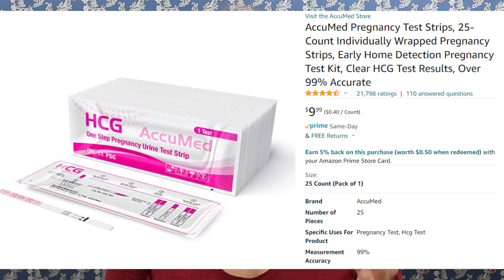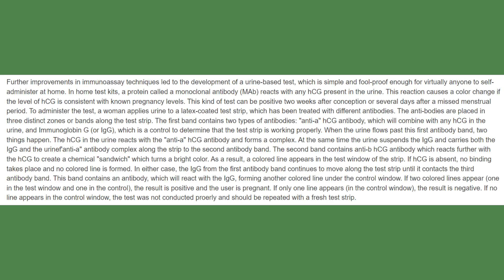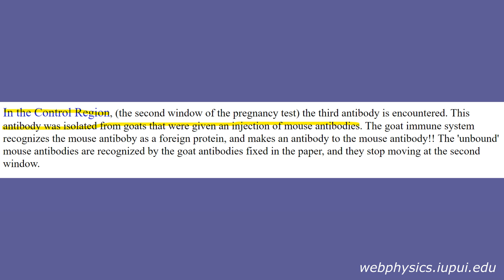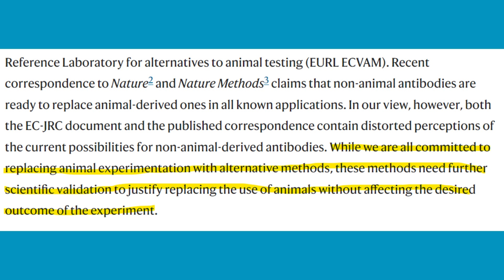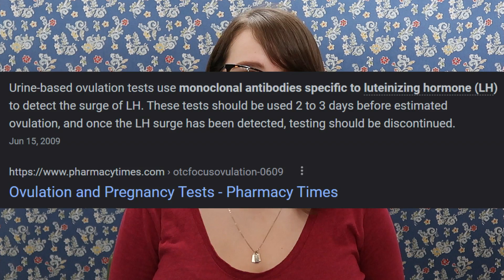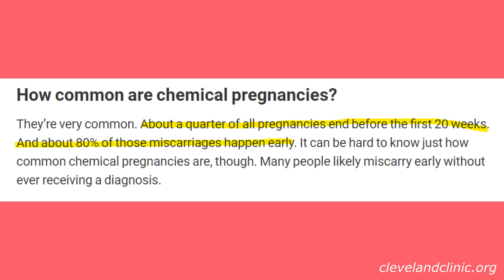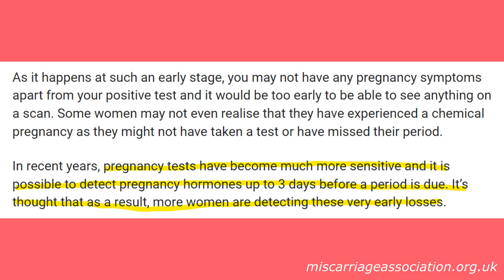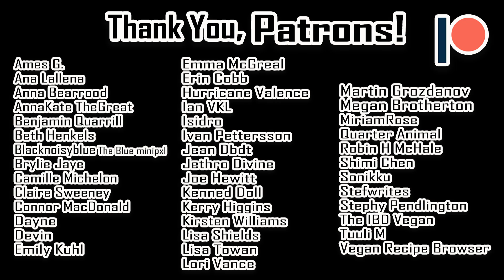Pregnancy Tests Aren't Vegan?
Turns out neither pregnancy tests nor ovulation tests are vegan. Production of both involves animal testing, but hopefully not forever!